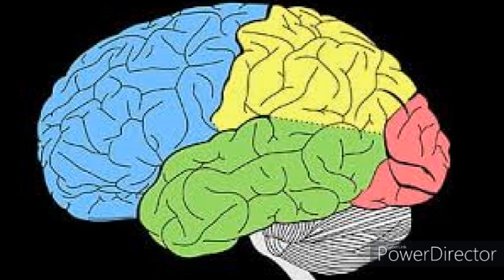Brain music volume 1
Music can raise someone's mood, get them excited, or make them calm and relaxed. Music also - and this is important - allows us to feel nearly or possibly all emotions that we experience in our lives. The possibilities are endless. ... It is an important part of their lives and fills a need or an urge to create music.
Studies suggest that music can enhance aerobic exercise, boost mental and physical stimulation, and increase overall performance. Improves memory. Research has shown that the repetitive elements of rhythm and melody help our brains form patterns that enhance memory.
Music is a form of art that uses sound organised in time. ... Most music includes people singing with their voices or playing musical instruments, such as the piano, guitar, drums or violin. The word music comes from the Greek word (mousike), which means "(art) of the Muses".
Music is made with endless combinations of instruments, voices, and sounds, often produced by bands or ensembles. For example, an orchestra is an instrumental group that includes large sections of string, brass, woodwind, and percussion instruments.
We know that music can stimulate us both physically and psychologically; it can match and manipulate our moods and emotions. Studies tell us that this ability to change our state is one of the main reasons why people choose to listen to music.
Numerous scientific and psychological studies have shown that music can lift our moods, combat depression, improve blood flow in ways similar to statins, lower levels of stress-related hormones such as cortisol, and ease pain.
Recent medical studies seem to confirm what the Greeks thought. Music seems to slow heart rate, lower blood pressure, and reduce levels of stress hormones. It can also provide some relief to heart attack and stroke victims and patients undergoing surgery.
Music is beautiful because of the complex manner in which vibrating air molecules are produced, transmitted, detected, and perceived by human beings.
Classical music (pre-composed and written down) and Jazz (improvised).
The Concise Oxford Dictionary defines music as "the art of combining vocal or instrumental sounds (or both) to produce beauty of form, harmony, and expression of emotion" (Concise Oxford Dictionary 1992).
usic, art concerned with combining vocal or instrumental sounds for beauty of form or emotional expression, usually according to cultural standards of rhythm, melody, and, in most Western music, harmony. Both the simple folk song and the complex electronic composition belong to the same activity, music.
In popular music and traditional music, songwriting may involve the creation of a basic outline of the song, called the lead sheet, which sets out the melody, lyrics and chord progression. ... A more commonly known example of chance-based music is the sound of wind chimes jingling in a breeze.
They usually put forward several answers, including crediting a character from the Book of Genesis named Jubal, who was said to have played the flute, or Amphion, a son of Zeus, who was given the lyre. One popular story from the Middle Ages credits the Greek philosopher Pythagoras as the inventor of music.